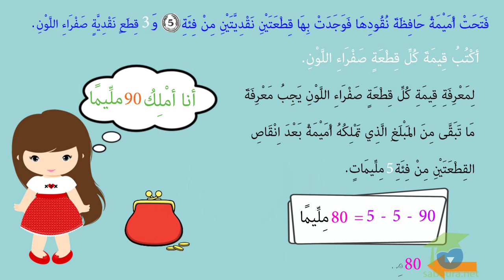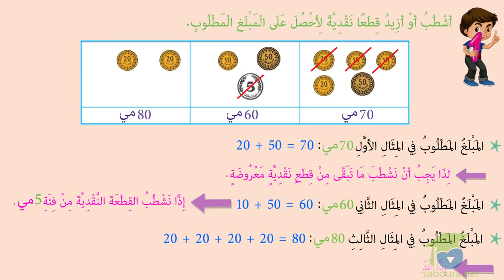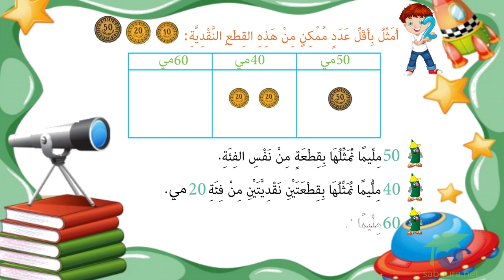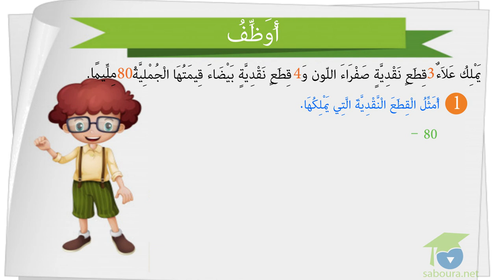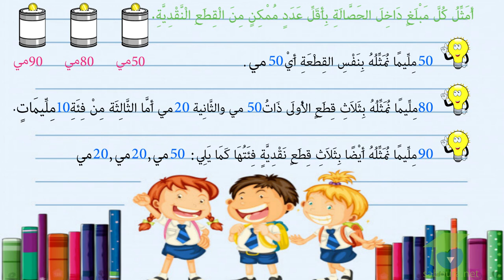المستوى الأول رياضيات ـ الدرس 40 ـ ﺍﻟﻘِﻄَﻊ ﺍﻟﻨّﻘْﺪِﻳَّﺔ ﺍﻟﻤُﺘَﺪَﺍﻭِﻟَﺔ ـ part2